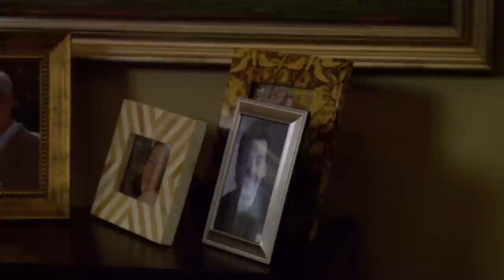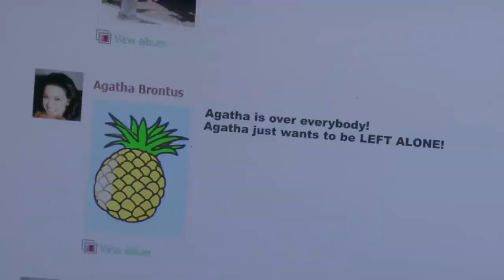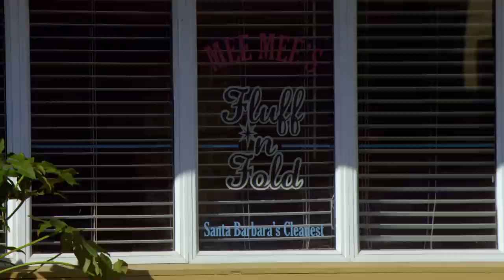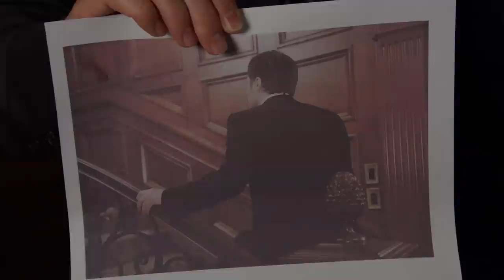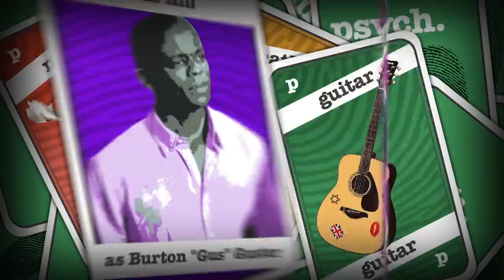Psych | CHALLENGE: Can You Spot All 170 Hidden Pineapples?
Psych is streaming now on Peacock.

There are 170 pineapple references hidden in this video, with at least one from (almost) every episode of Psych. Can you spot them all? (Bonus points if you can find them before the end of National Pineapple Day!)

PSYCH:
Psych is a quick-witted dramedy about a young police consultant Shawn Spencer (James Roday, “The Dukes of Hazzard”) who solves crimes with powers of observation so acute that he’s convinced Santa Barbara PD detectives into thinking he's psychic. Raised in Santa Barbara by a family of cops, Shawn possesses uncanny powers of observation honed by his police officer father, Henry, who drilled young Shawn to note even the smallest of details from his surroundings as a way of grooming him for his inevitable career in the family business. With the reluctant assistance of his best friend Gus, Shawn uses his skills of observation and charismatic personality to become the detective he was trained to be, opening his own PI agency - Psych - and solving cases for an ever-suspicious, but grudgingly impressed, police force.

0:00-2:59 Season 1
2:59-5:19 Season 2
5:19-9:23 Season 3
9:23-12:43 Season 4
12:43-15:36 Season 5
15:36-18:19 Season 6
18:19-21:49 Season 7
21:49-23:38 Season 8